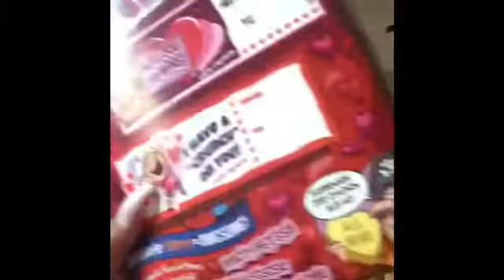All new 2020 cereal